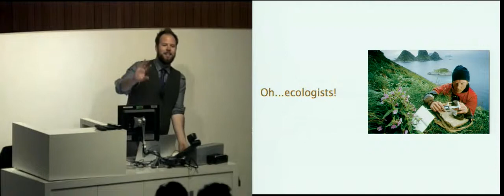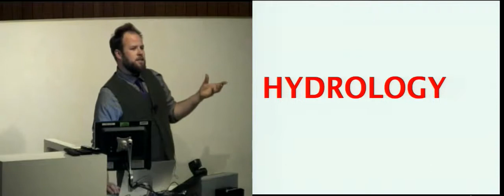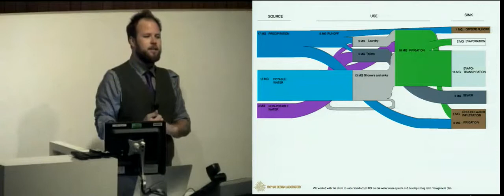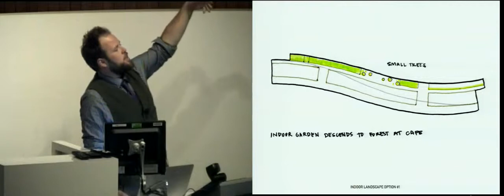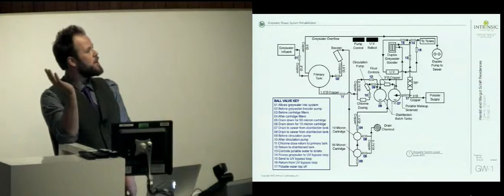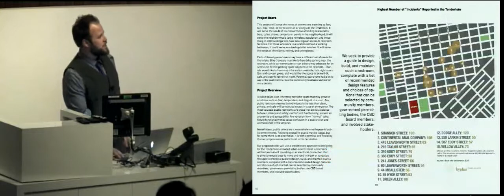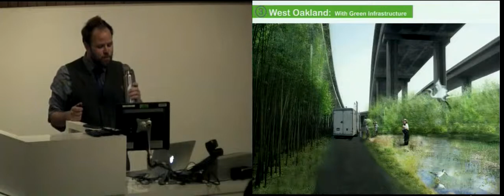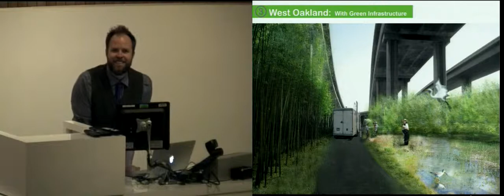HOPES[20]: A lecture by Brent Bucknum, Hyphae Design Laboratory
As the founder and principal of Hyphae Design Laboratory, an ecological engineering, research, and design firm based in Oakland, CA, Brent Bucknum is known for innovative ecological engineering and green infrastructure. His work includes the design of institutional, municipal, commercial, and residential-scale green infrastructure projects, from ranging from rainwater and greywater systems, to urban parks, creeks, greenbelts, brownfield remediation, green streets, low impact development, and green roofs. Bucknum has designed and overseen over 30 green roofs in California alone, including residences, a Los Angeles City Hall, and the California Academy of Sciences. Bucknum has developed innovative green infrastructure and sustainable stormwater and water reuse master plans.